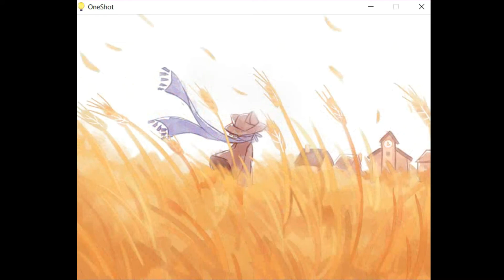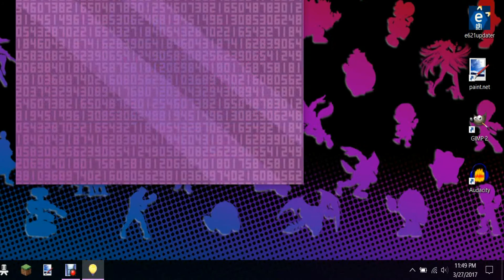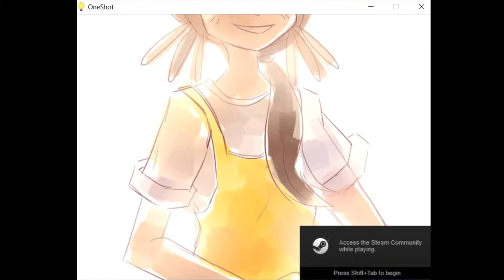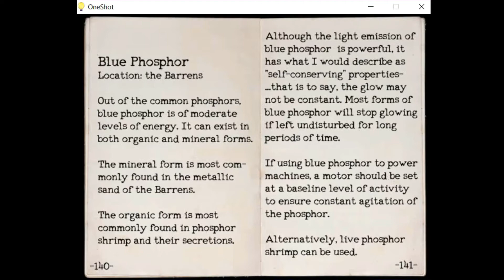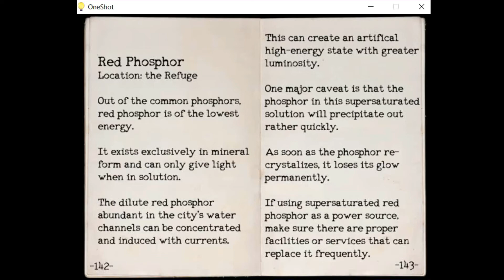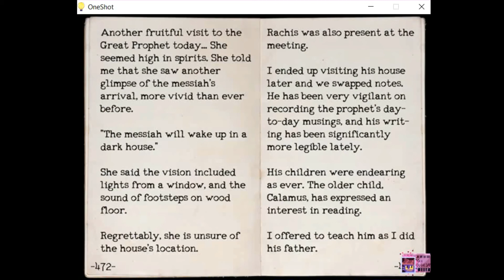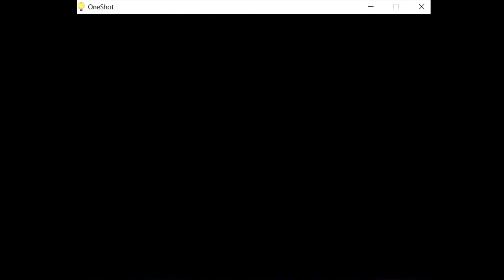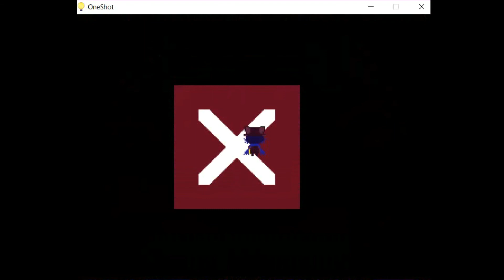OneShot Walkthrough: Part 3 (Refuge) (No Commentary, 100%)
Sorry I spent a couple minutes taking so many photos but hardly anybody knows you can take more than 1.

Also next part is the last part of this run. Get ready for The Tower.